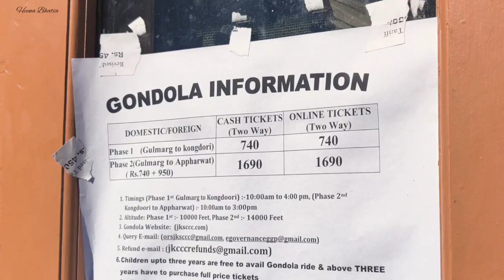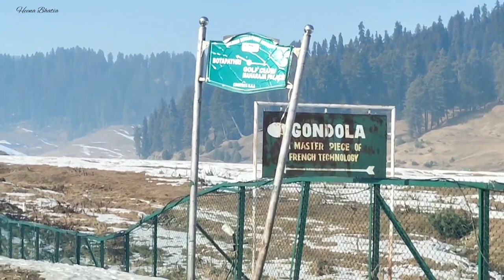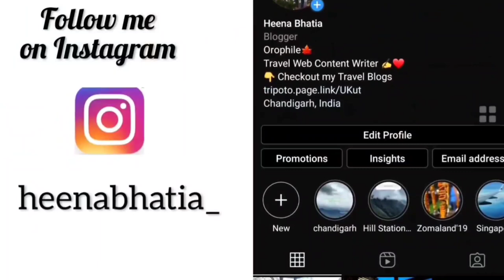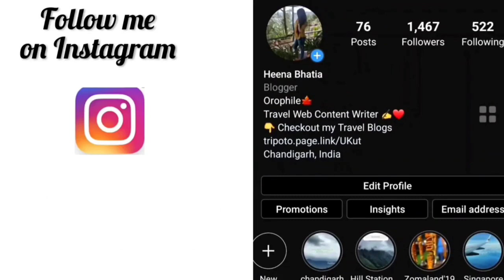Srinagar to Gulmarg in Rs 200 | Gulmarg Travel Guide | Gulmarg Gondola Ride Charges| By Heena Bhatia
Topics covered in this video :
- How to reach Gulmarg from Srinagar
- How to reach Gulmarg from Srinagar in Budget
- Gulmarg Travel guide
- Srinagar to Gulmarg in December
- Gulmarg in December
- Gulmarg Travel vlog
- Gulmarg Gondola Ride Charges
- Gulmarg Kashmir
- Srinagar to Gulmarg in Winters
- Gulmarg Budget Trip
- Gulmarg Skiing Charges

In this video, I have covered information related to Gulmarg, Kashmir. I went to Gulmarg in the month of December, and this video contains all the possible information related to Gulmarg which can help you in planning your trip to Gulmarg. I reached Gulmarg from Srinagar through a sharing taxi for just INR 200. This is the most budget-friendly option to reach Gulmarg from Srinagar if you traveling solo or wants to travel on a budget. The sharing route to reach Gulmarg has been mentioned in the video in detail. Also, I have covered Gulmarg Gandola Ride charges for Phase 1 and Phase 2 in the video.
About Gulmarg: Gulmarg, is a quaint little town settled in the heart of Kashmir. The beautiful meadows of Gulmarg, usually lush green during April and early May are enveloped in a sheet of white snow during the snowfall in Kashmir.
The best time to visit Gulmarg for Snowfall is just after peak winter – January and February.
Srinagar to Gulmarg Distance: 60 KMS approximately